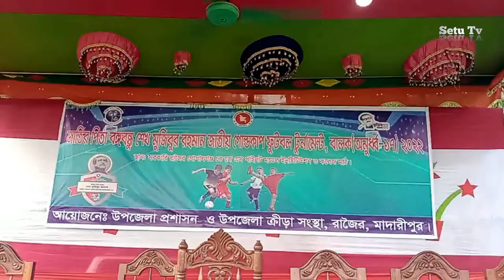মাদারীপুরের রাজৈরে গোল্ডকাপ ফুটবল টুর্ণামেন্টের উদ্বোধন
মাদারীপুরের রাজৈরে জাতির পিতা বঙ্গবন্ধু শেখ মুজিবুর রহমানের নামে প্রবর্তিত বঙ্গবন্ধু গোল্ডকাপ ফুটবল টুর্নামেন্ট অনুর্ধ ১৭ এর উদ্বোধন করা হয়েছে। রবিবার বিকেলে স্থানীয় রাজৈর গোপালগঞ্জ কেজেএস পাইলট ইনইষ্টিটিউশন মাঠে অনুষ্ঠিত টুণার্মেন্টের উদ্বোধন করেন রাজৈর উপজেলা পরিষদের চেয়ারম্যান মো. রেজাউল করিম চৌধুরী । উপজেলা প্রশাসন ও উপজেলা ক্রীড়া সংস্থার আয়োজনে অনুষ্ঠিত টুর্নামেন্টের উদ্বোধনী ম্যাচে বদরপাশা ইউনিয়ন একাদশ ও কদমবাড়ি ইউনিয়ন পরিষদ একাদশ অংশগ্রহন করে। রাজৈর উপজেলা নির্বাহী কর্মকর্তা মোঃ আনিসুজ্জামানের সভাপতিত্বে এ সময় উপস্থিত ছিলেন বিভিন্ন দপ্তরের কর্মকর্তা, জনপ্রতিনিধি সহ স্থানীয় আওয়ামীলীগের নেতৃবৃন্দ ও ফুটবল খেলা  প্রিয় দর্শকরা।
Rajoir Madaripur News

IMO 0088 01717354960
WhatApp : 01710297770